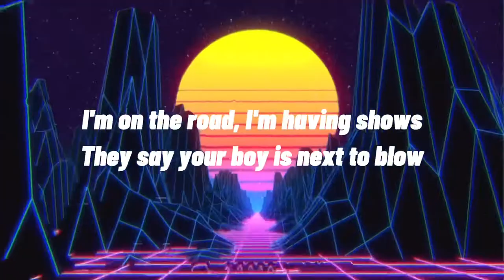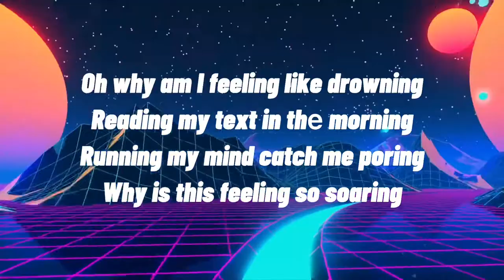Down -Serious Klein (Lyrics)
In this Video I lyrics Down by Serious Klein.